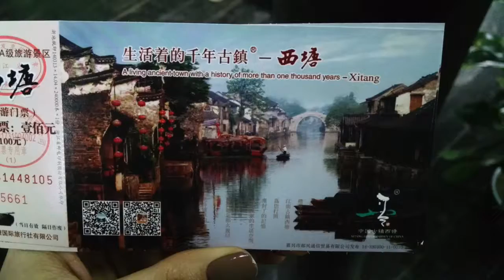Ana Carttori Viagem: Xitang, a Cidade das Águas, China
Olá meus queridos! Sejam bem-vindos de volta.

Hoje estou inaugurando uma parte aqui no canal, viagens! E nada melhor para esta estréia especial do que esta viagem à cidade das águas, Xitang, na China com meus amados Antonio e Camila =)

Se você gosta de vídeos de viagem, aguarde todas as sextas um novo vídeo em Viagem.